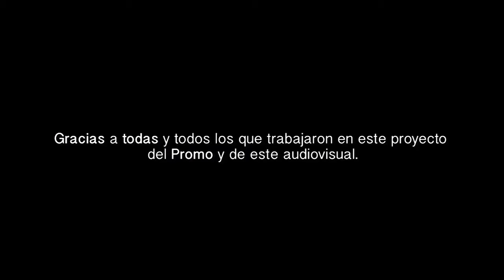El Miedo No Existe - La Darlyn